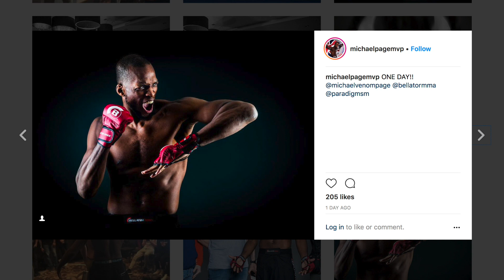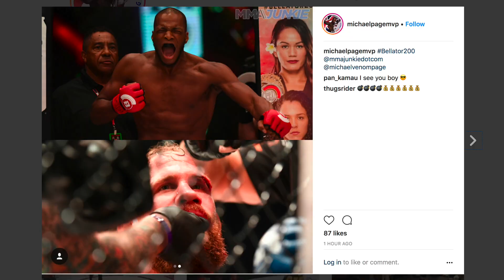Michael Venom Page makes David Rickels quit at Bellator 200 | FIGHT REACTION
Undefeated Bellator Welterweight contender defeated David Rickels in the 2nd round at Bellator 200.

Page landed a hard punch early in round two. Rickels had a badly growing cut above his left eye and the “The Caveman” motioned to the referee that he’d had enough.

What's next for Michel Venom Page? Is he ready for a title shot against Rory MacDonald?